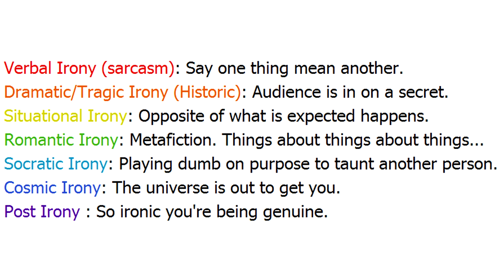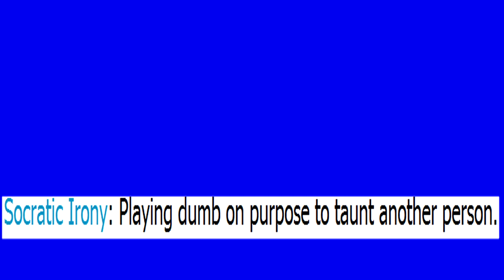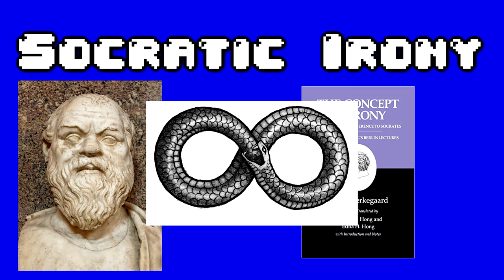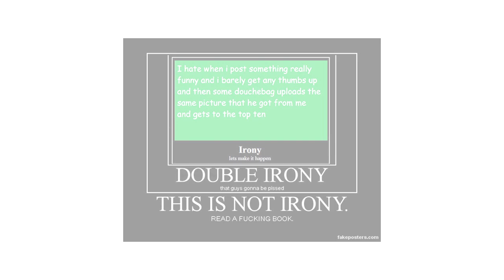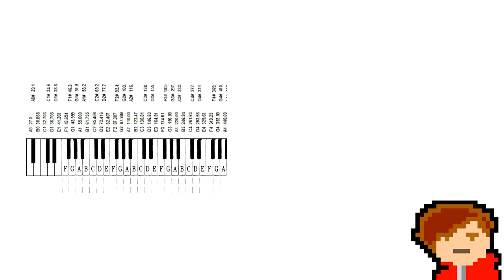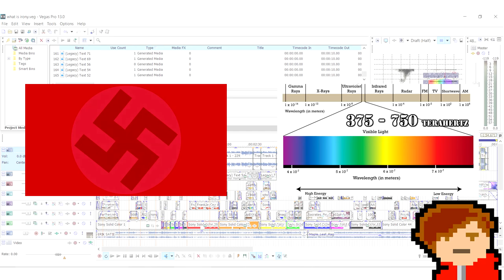WHAT IS IRONY?